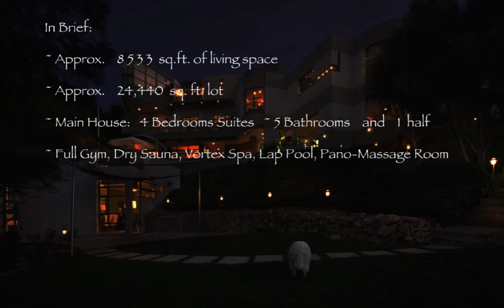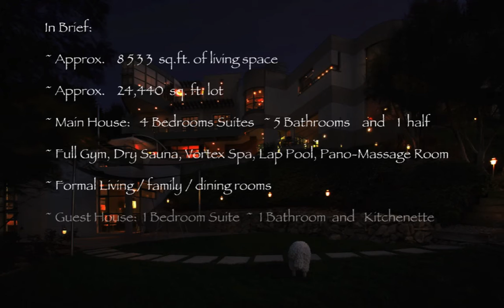3807 Crest Road~Rancho Palos Verdes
Architecturally significant, sited on just over a half acre and oriented wide-view toward the Los Angeles basin. This masterfully designed contemporary home has a skyline view of downtown that is captured from all primary rooms. The periphery North is Malibu and to the South, the Los Angeles Harbor. With a lot that stretches street to street the location is private and discreet. The concept was to embrace the site by allowing the environment dictate design decisions; three stories envelope the vertical site showcasing the view with clean architectural lines, exposed structural steel and floor-to-ceiling glass. Geometric rooms with acute angles, radius windows and a polyhedron raised skylight make this residence a work of structural sculpture and art. Open interior spaces invite indoor/outdoor living for which the temperate Los Angeles climate is renowned. Locally; 'Trump's National Golf Club,' is just a Short Trip down the Hill to the Oceanside Par 71 Public Golf Course and 'Lowe's Terranea Resort'.

Architectural elements that define this home; the rotunda entry with a 9 ft. diameter faceted skylight dome that is 17 ft high, exposed steel beam construction, radius on-edge glass that raps seamlessly allowing light and nature inside, steel framed operable windows and doors...

Designed by Architect Joe Addo, who was involved in the restoration of the Watts Tower and heralded by the New York Times... "Showcase for the Emerging Voices of California Modern"... "captured all the drama of living in the hills of Los Angeles with a house in Palos Verdes whose glass walled rooms project into space."

Simple geometric form with structural elements as ornament... simplicity in execution with no reluctance for luxury.

Sliding shoji-screen panels that telescope to divide rooms, roof observation decks, exposed structural concrete interior walls... A living environment that combines Architecture and Art.

In Brief:

- Approximately 8533 square feet of living space
- Approximately 24440 square foot lot
- Main House:  4 bedroom suites, 5 baths and 1 half bath
- living, family rooms
- formal dining, breakfast nook
- sumptuous kitchen with large center island
- entertainment or multi-media room
- gym, dry sauna, pano-massage room
- lap pool, vortex jetted spa
- elevator
- laundry room and laundry chute
- Guest House: 1 bedroom, 1 bathroom and kitchenette

Price: $5,500,000

Mark Nix
Surterre Properties